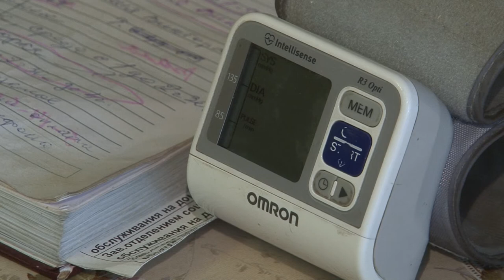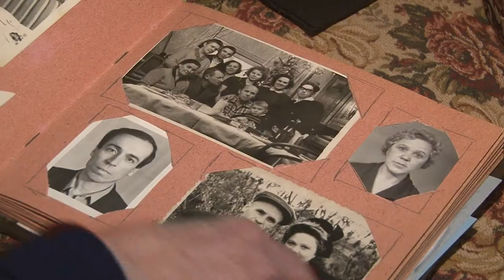8 июня - день социального работника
8 июня весь мир отмечает день социального работника. На плечах людей этой профессии лежит ответственная миссия – помощь и поддержка незащищённых слоёв общества.